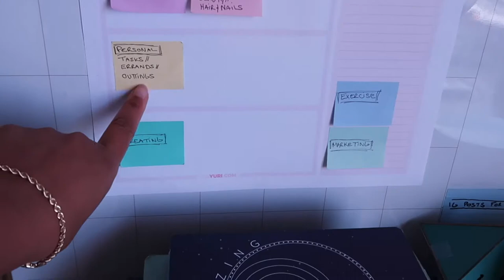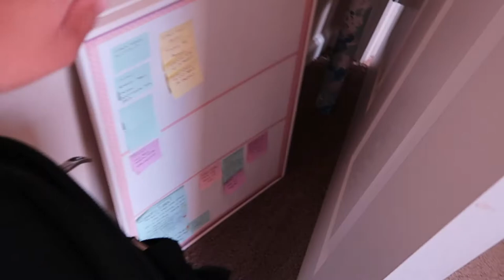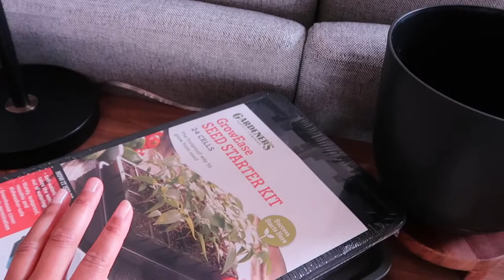NEW Apartment Tour, Spinal Surgery, Unemployment & Container Store Haul || VLOGS via Yuri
I moved (again), tour my new apartment with me!

PRODUCTS MENTIONED:
Retro Microwave
Canned Light Pendant Conversion Kit
Mid Century Modern Nightstands (similar)
Opal house Ottoman (I have in both blush & teal) (similar)
IKEA Malm Vanity
IKEA Malm Dresser
White IKEA Square Mirror
Target MBD Wire Baskets
Target MBD Hanging Storage
Target MBD Collapsible Hampers
Target MBD Shoe Racks
IKEA White Plant Pots
Gardeners Seed Starting Tray (tray) (kit)
GE Grow Lights
Lamps (that I use with my grow lights)
Target MBD Storage Containers (small, clear for a $1)

ABOUT ME:
Former Expat turned Flight Attendant
30 something Black-Owned Business Owner & Side Hustler
LIVING: ATL
LOVING: Starting an Etsy Planner & Printables Shop
LEARNING: Ways to Earn More, Spend Less & Live Better Everday
MY BOOK: The DIY Side Hustle Starter Guide

|| Create a Side Hustle that means Business ||
VIDEO TUTORIAL CHANNEL [Inside My Hustle]

|| About YURI GIBSON ||
I'm a side hustling digital product creator that works as a Flight Attendant "by day" and runs an Airbnb + infopreneur product business "by night"! I'm all about generating passive income and creating a business that can travel with you. If you want to find ways to Earn More, Spend Less and Live Better AND watch some Day in the Life Vlogs then this is the channel for you.